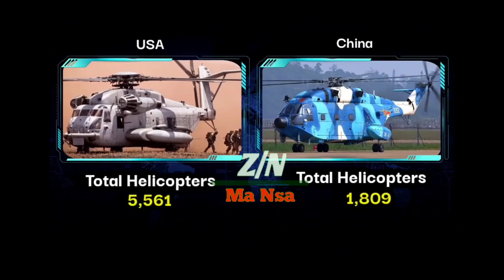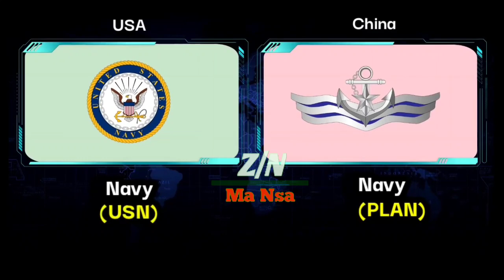USA Vs China Military Power Comparison 2022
All the pictures show here belong to respected owner not me, iam not ther owner of picture you show here,

Ihope You Enjoy My Video If You like Our Video Please Don't Forget To,